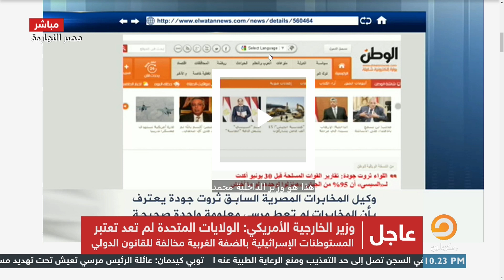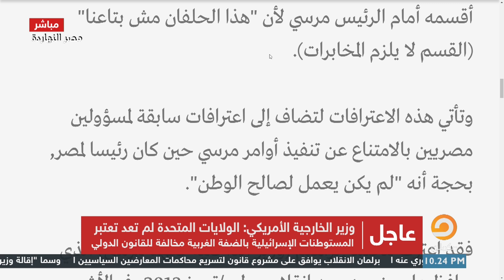اعتراف, شاهد مع محمد ناصر ياسر رزق يعترف ولأول مرة عن كيف تم الانقلاب على الرئيس الشهيد